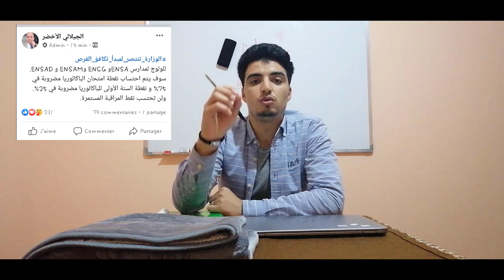بلاغ وزارة التربية الوطنية بخصوص إلغاء مباريات المدارس العليا... معايير الانتقاء ؟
ماذا عن مبدأ تكافؤ الفرص ؟